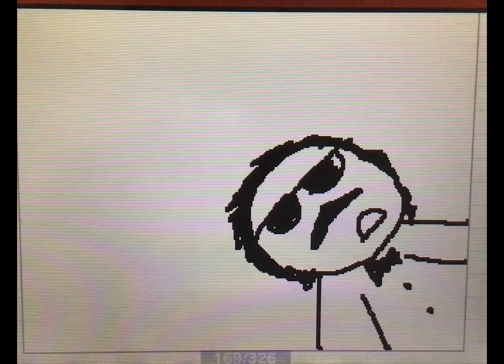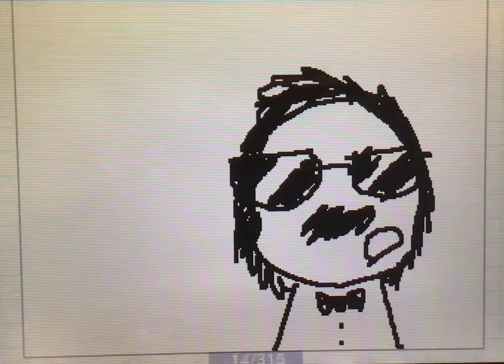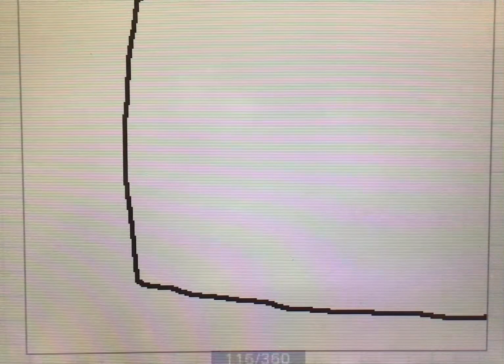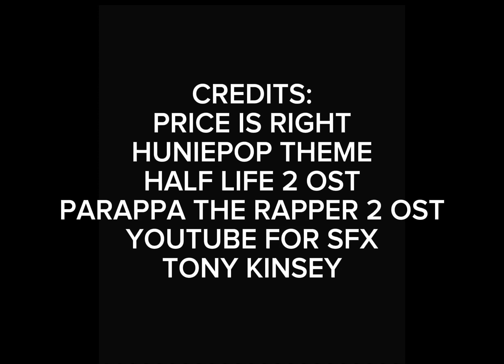That Mind Ain’t Right